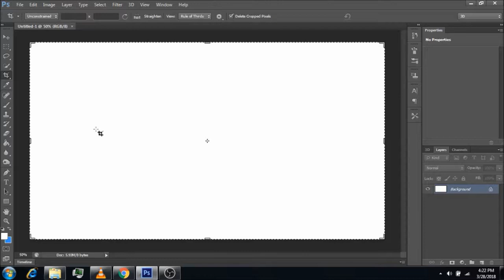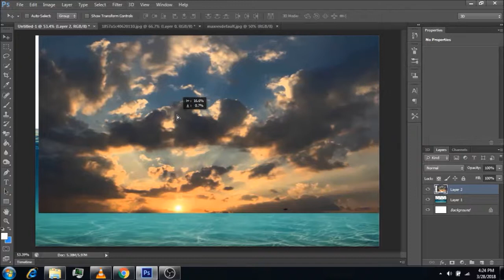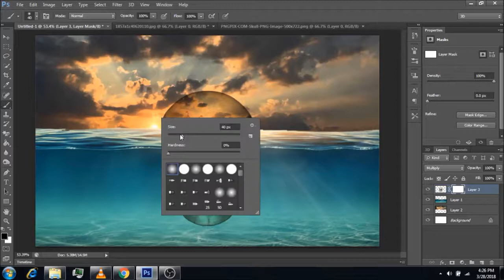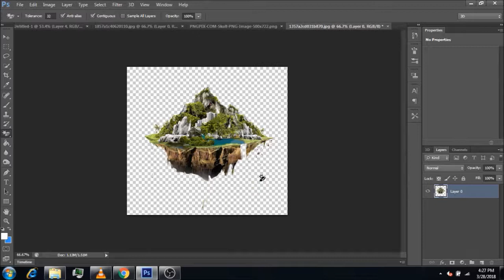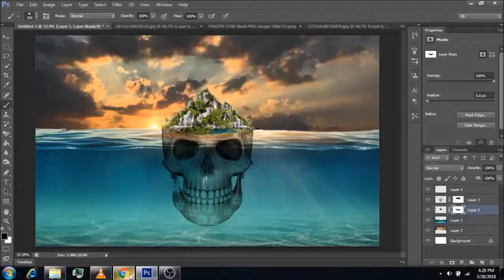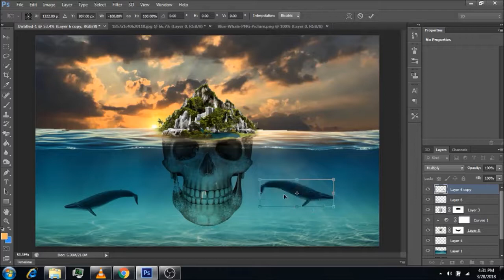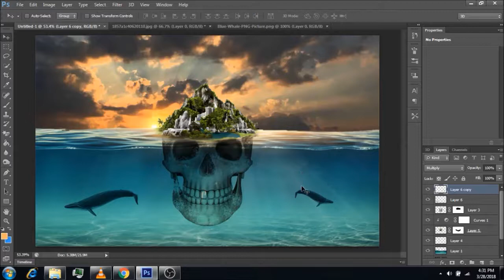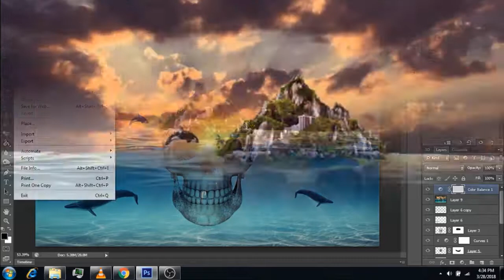Island on Skull Photo Manipulation | Photoshop Tutorial CC | Pix Club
In this video learn How to make Island on Skull Photo Manipulation  in photoshop CS6.

This tutorial is made by PIX CLUB.